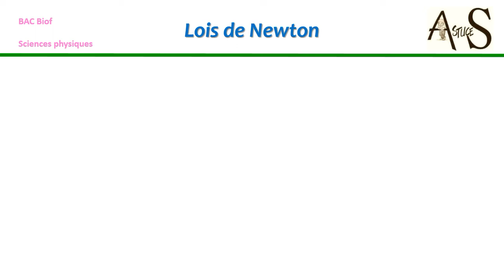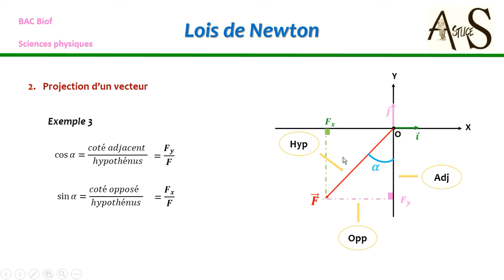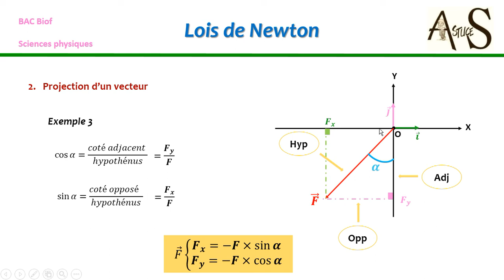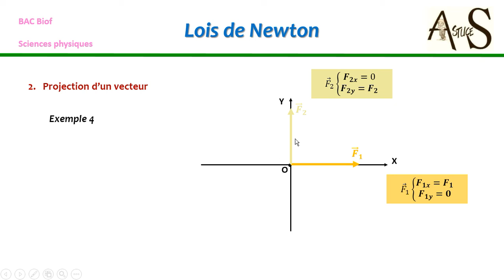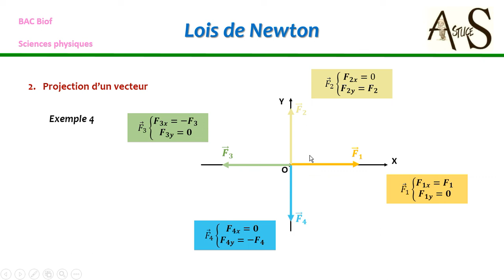Lois de Newton partie 2/5 قوانين نيوتن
Lois de Newton, repérage d'un point, projection d'un vecteur, vecteur de vitesse, vecteur d'accélération, repère de Frenet, mouvement rectiligne uniforme, mouvement rectiligne uniformément varié .